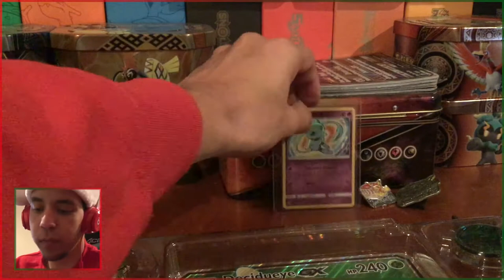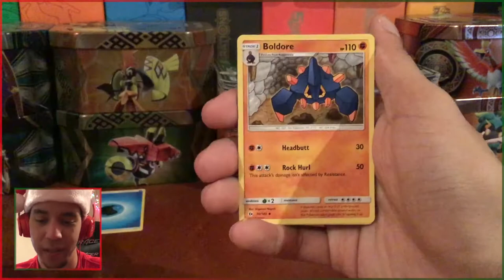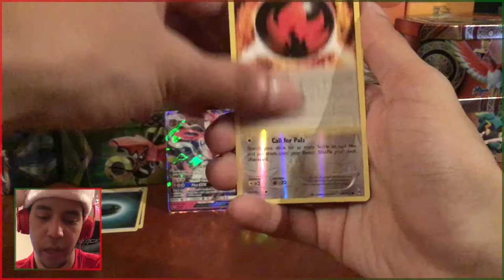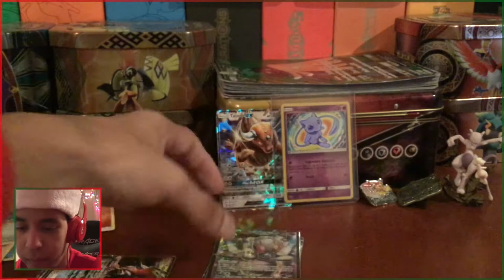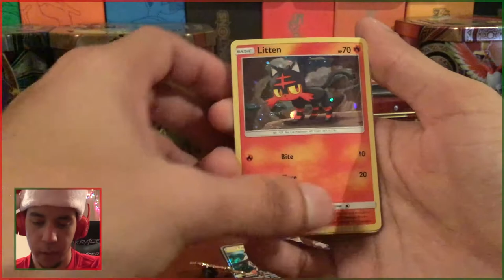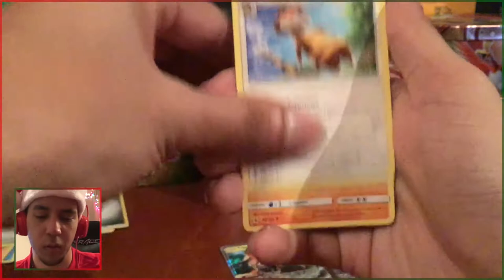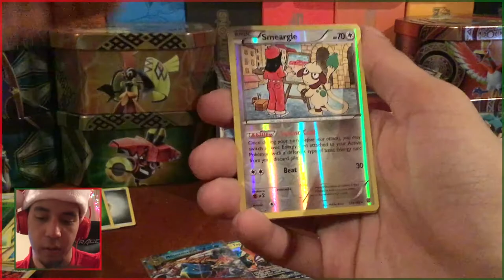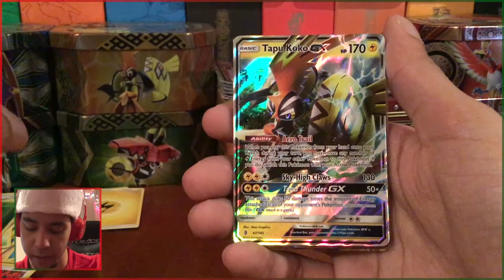MERRY CHRISTMAS! GIVING MOOD! CODES? - Pokémon TCG Premium Collections w/ Domin0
I'm really happy to be able to open more cards! Will probably do an update video on my TCG ideas soon!

If you would like a TCGO code for Christmas, leave a comment answering one of the questions in the video!

Come watch me stream on Twitch!